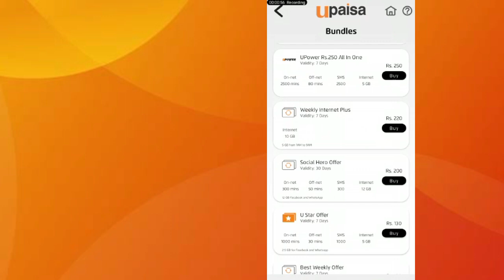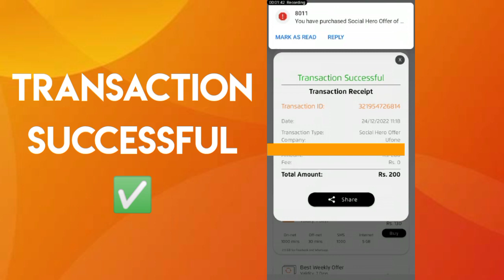How to activate Ufone Social offer || Social Hero Offer with Upaisa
This video is about social hero offer. As we know there is no code for Ufone social offer.

So in this video the social hero offer activated with Upaisa .

Video is short and contains English titles. Hope you will like the video. 😊😊😊